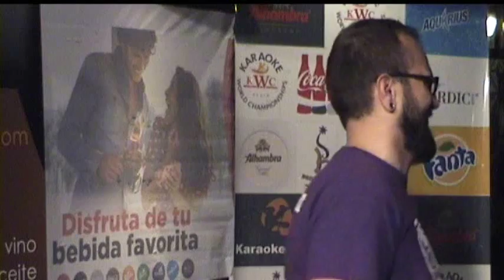RAFAEL RODRÍGUEZ en Karaoke Bohío del Son de Logroño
III CAMPEONATO DE LA RIOJA DE KARAOKE
Sexta jornada de la fase clasificatoria regional para el Karaoke World Championships Spain.